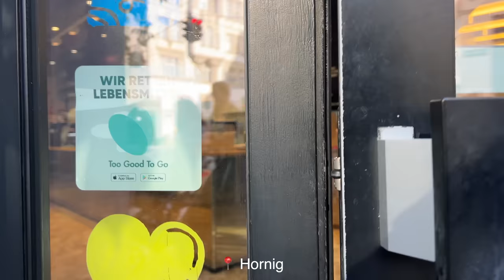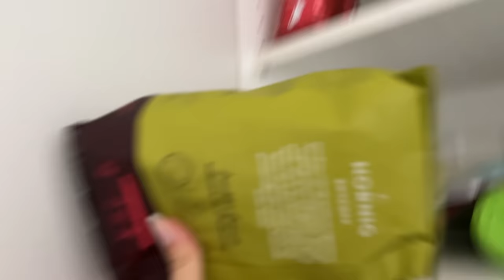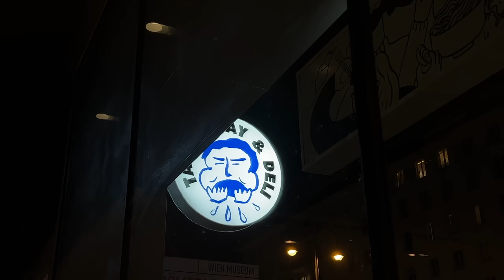pregnancy diary | life in vienna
hi :)
a week in my life, life in vienna:) follow me around ! & be part of my pregnancy.

00:00 monday , shopping, coffe date, food dates
02:32 tuesday , self care, event, cooking
06:03 wednesday , pregnancy update
09:47 thursday, cleaning, perssday, new doubleyouvintage cups
 11:45 friday , therapy session, more food

Outfit 1
Pullover ( similar one)*
Coat ( similar one)*

xx,susanna